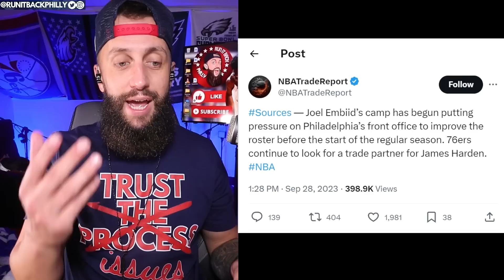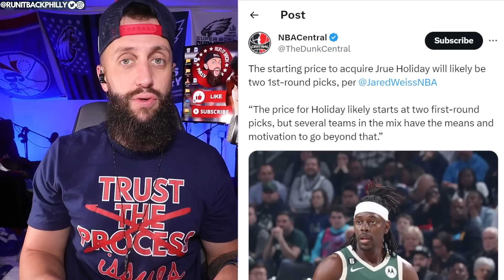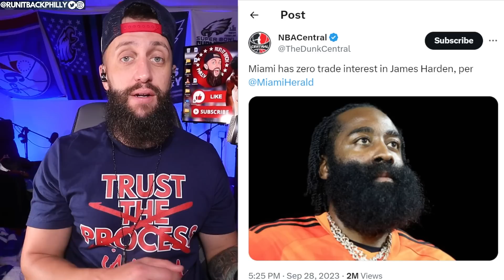Joel Embiid is UPSET and ANGRY at Sixers front office!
The Philadelphia 76ers off season hasn't brought us much.  James Harden still wants traded.  Joel Embiid and his "camp" have apparently put pressure on the Sixers front office to make a move before the season starts.  The Sixers season is about to be a disaster.